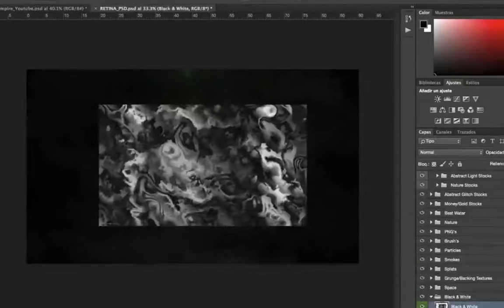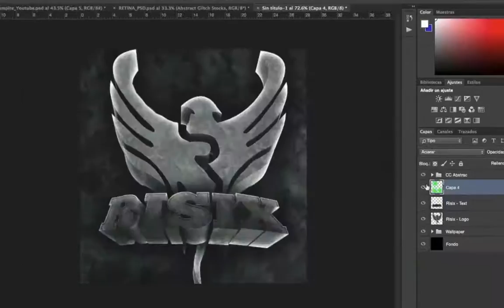Speed Art #36 - Revamp - Risix Artistry - 2K (PSD FREE)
:::::::::::::OPEN::::::::::::
:::::::::::::OPEN::::::::::::
:::::::::::::OPEN::::::::::::
:::::::::::::OPEN::::::::::::
:::::::::::::OPEN::::::::::::
:::::::::::::OPEN::::::::::::
:::::::::::::OPEN::::::::::::
:::::::::::::OPEN::::::::::::
:::::::::::::OPEN::::::::::::
:::::::::::::OPEN::::::::::::
:::::::::::::OPEN::::::::::::
:::::::::::::OPEN::::::::::::

Quieres una imagen como esta? Solo enviame un Mensaje.